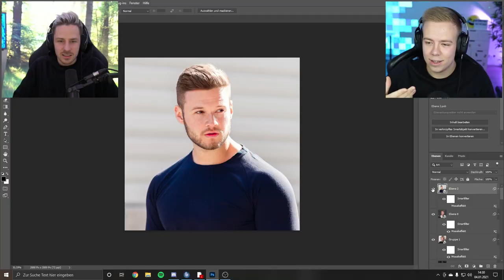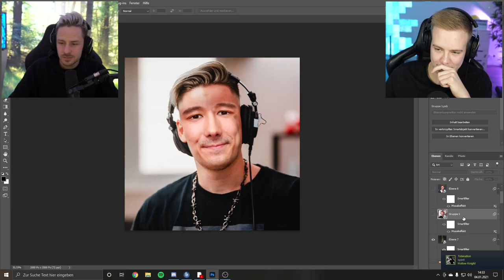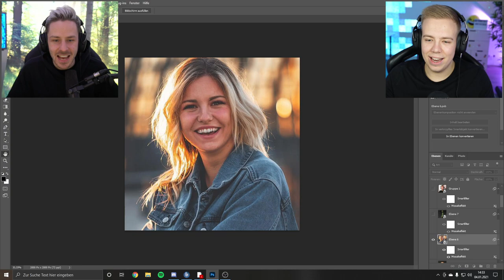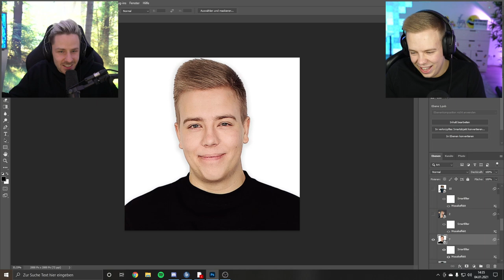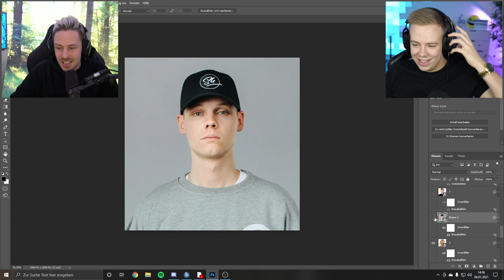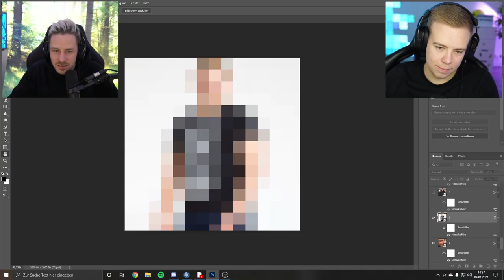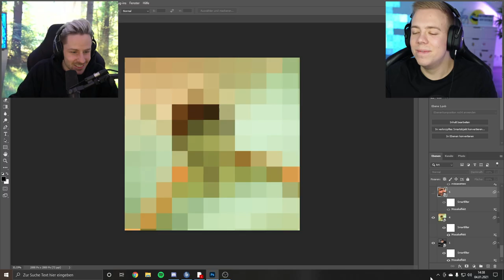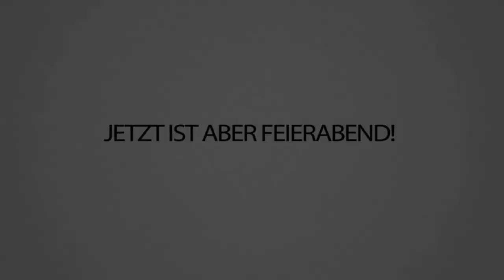Erkennst du den PROMI? Sonst CraftAttack Ban LOL mit Avive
Jetzt wird AVIVE in CraftAttack gebannt haha! Ne.. das war natürlich nur Spaß 🌚
Seid mal ehrlich, wie viele YouTuber habt Ihr erraten? Schreibt's in die Kommentare!